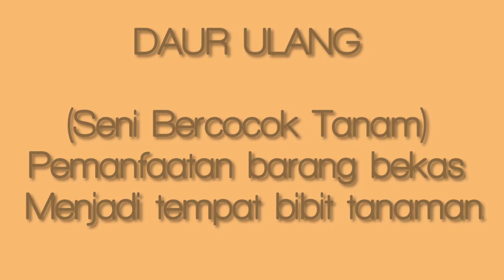Sampah Plastik & Styrofoam - Tendi Rudarmika Nur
Sampah Plastik, Styrofoam sering jadi masalah, jangan buru buru di buang kita daur ulang jadi tempat bibit tanaman, yuk simak videonya,semoga bermanfaat.
Dirgahayu Pramuka, Dirgahayu RI ke 75
Produksi Agustus 2020